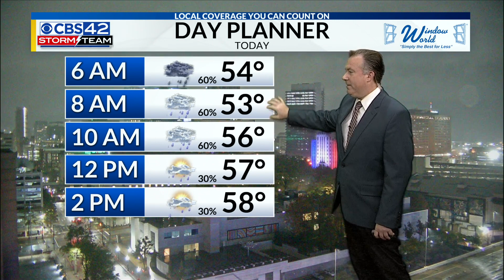Saturday Morning Weather | 11/11/23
Showers continues through Veterans Day